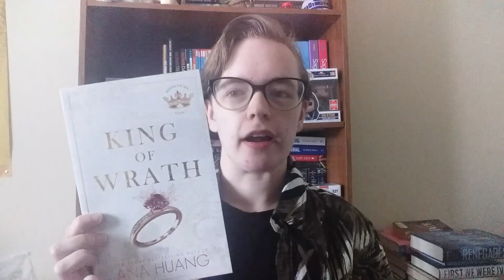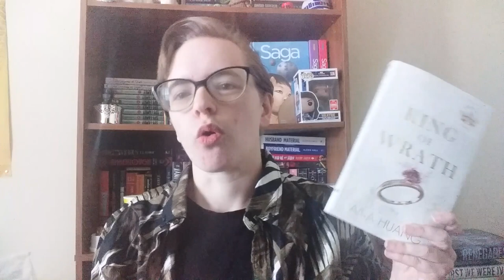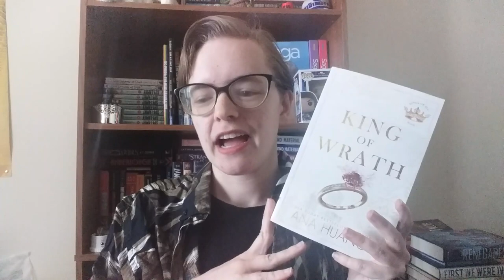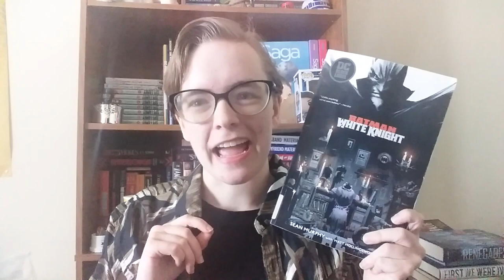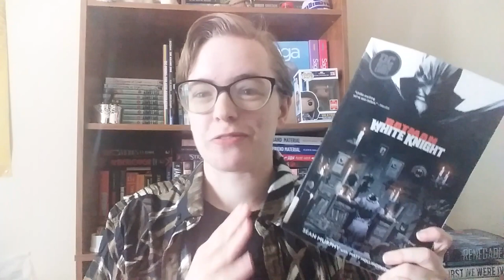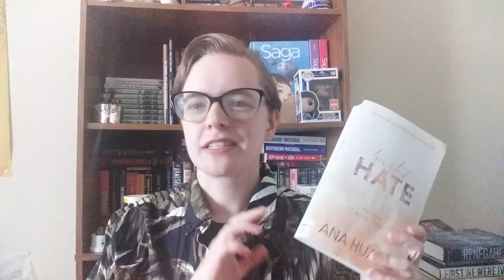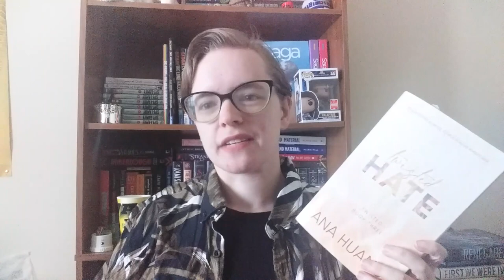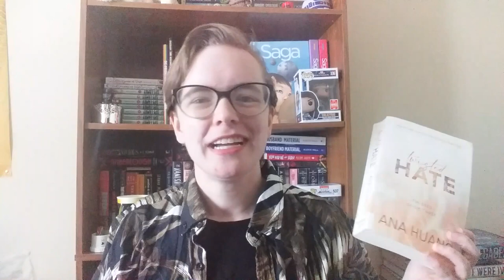Disappointments, Surprises, and Hits | May Entertainment Wrap Up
This is my first entertainment wrap up where I talk about all my disappointments, hits, and surprises among all the media I consumed that month. The idea came from @KathyTrithardt and @bookslikewhoa.
Mentioned:
King of Wrath by Ana Huang
Batman: The White Knight by Sean Murphy with colors by Matt Hollingsworth
    - Briefly mentioned Batman: The Imposter by Mattson Tomlin (writer), Andrea Sorrentino (artist), and Jordie Bellaire (colorist)
Tell me I'm Worthless by Alison Rumfitt
Harley Quinn The Animated Series
Some Like It Hot (mostly the movie, but I briefly mention the musical)
Cabaret (Both the movie and the musical)
Twisted Hate by Ana Huang
Fanfiction